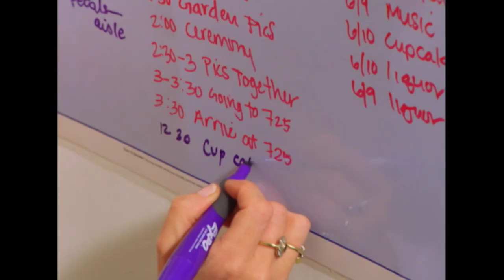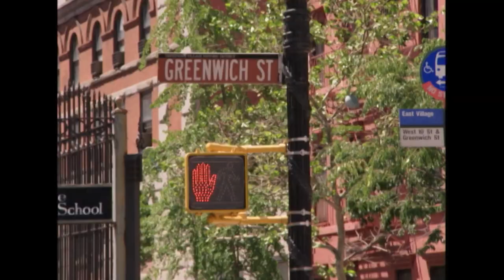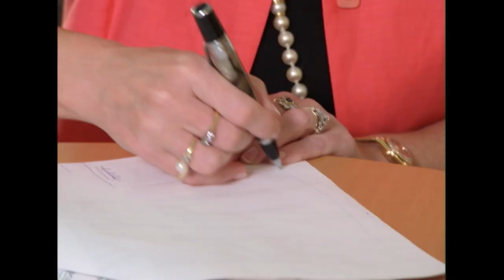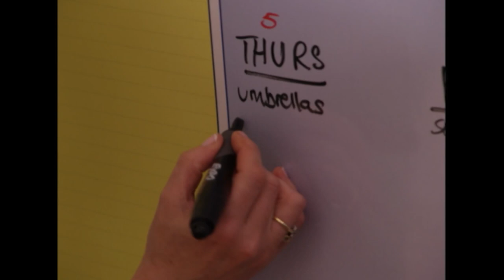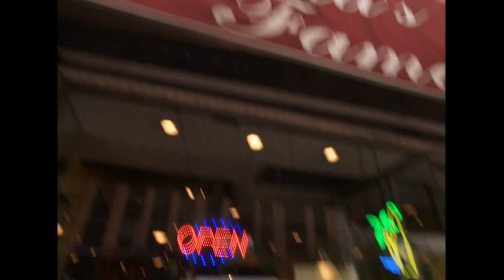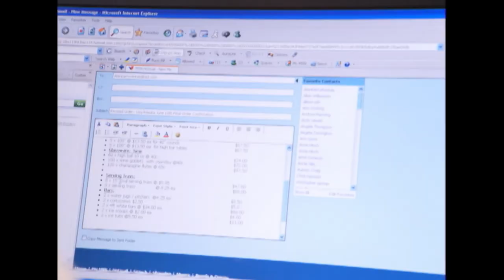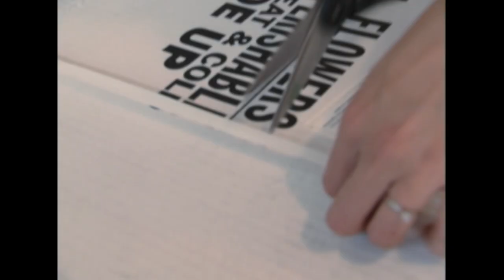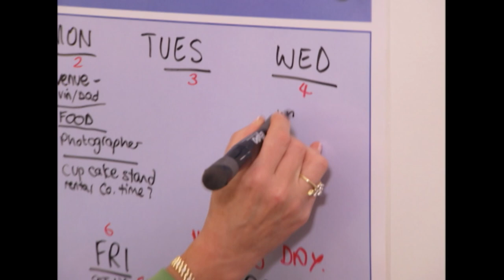Wedding SOS: Budget-Friendly Wedding Drama |Absolute Reality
Busy Bride Lisa and Lazy Groom Armando are stressing about their tight $5000 budget on huge wedding. The Groom Armando cannot stop inviting people whilst Bride Lisa does all the work whilst hold down a full time job.

Follow top British wedding planner Jane Dayus-Hinch as she grants three wishes to couples who are in desperate need for help planning their wedding day.

From: Wedding SOS s1 ep5